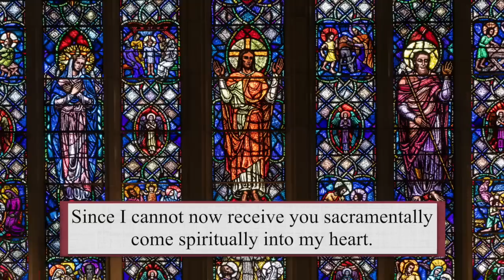Catholic Mass Today | Daily TV Mass, Wednesday August 10, 2022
Fr. Larry Marcille